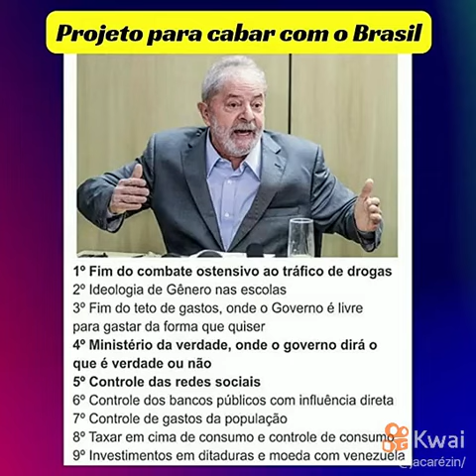Brasil é Bolsonaro 🇧🇷💚💛(3)